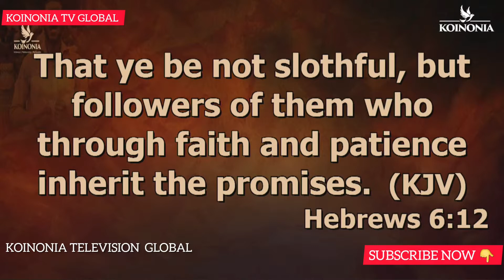WARNING - PATIENT WITH NIGERIA - APOSTLE JOSHUA SELMAN KOINONIA GLOBAL